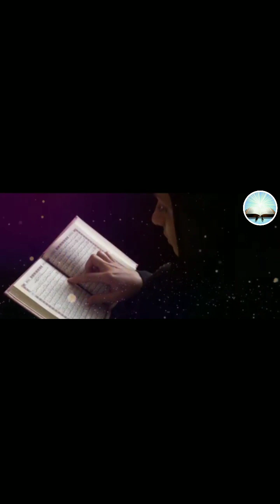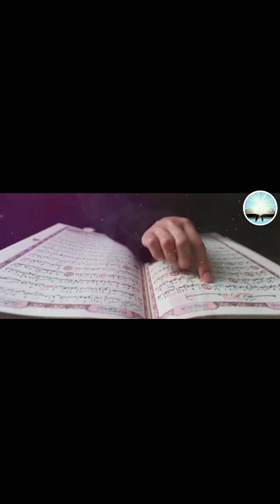Naseehat e imam e zamana a.s |Ayatullah marashi najfi